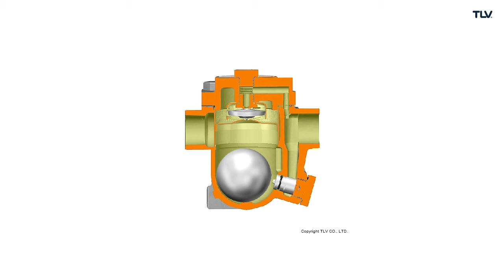Fonctionnement en animation : Purgeur de vapeur à flotteur fermé libre JX/JHX gamme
Avant que la vapeur ne soit fournie, le purgeur est froid et l'élément X est contracté. Ceci maintient la soupape de l'évent d'air ouverte. Lors de la mise en route, l'air est évacué par cette soupape et le roid est évacué par l'orifice.

Lorsque de grandes quantités de condensât entrent dans le purgeur, le flotteur est complètement soulevé et la soupape est pleinement ouverte. Comme l'élément X est également contracté, le condensât est évacué rapidement et simultanément de la soupape de l'évent d'air et de l'orifice. L'ouverture de la soupape, qui dépend du débit de condensât, évacue le condensât de façon continue.

Lorsque la vapeur et le condensât entrent dans le purgeur après l'évacuation de l'air et du condensât froid initialement présents, l'élément X se dilate pour fermer le siège de soupape, empêchant la perte de vapeur. Le flotteur est soulevé et du condensât chaud est évacué par l'orifice.

Lorsque de l'air chaud entre dans le purgeur avec la vapeur en cours de fonctionnement normal, la température de l'élément X baisse momentanément. Ceci entraîne la contraction de l'élément X et l'ouverture de l'évent d'air, et permet à l'air d'être évacué.

Lorsque le flux de condensât diminue, l'élément X se dilate à cause de la chaleur de la vapeur, fermant la soupape de l'évent d'air. Le flotteur redescend également et ferme l'orifice. Un joint d'eau est maintenu en permanence pour éviter toute perte de vapeur par l'orifice.